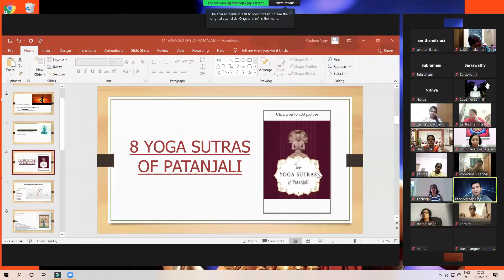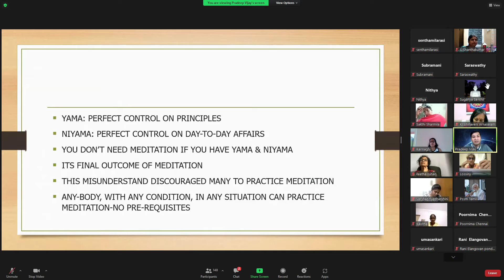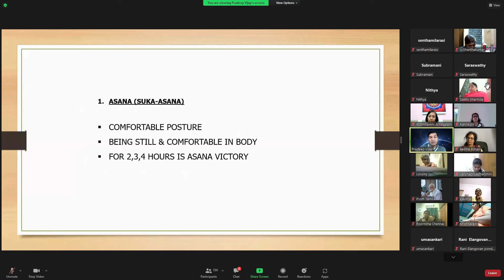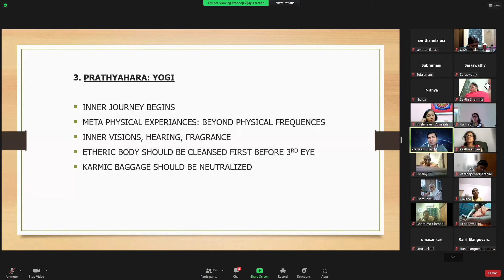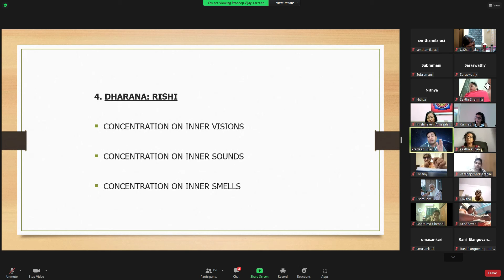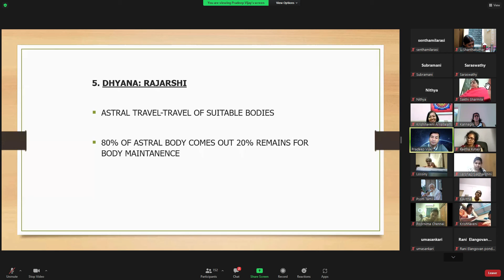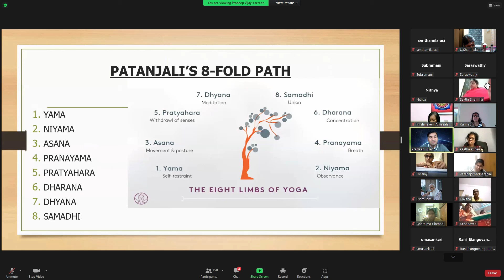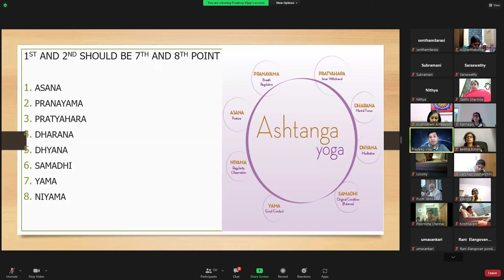14 DAYSWOKSHOP by Pradeep vijay...pathanjali yoga.தியான பயிற்சிபட்டறை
Patañjali was a sage in ancient India, thought to be the author of a number of Sanskrit works. The greatest of these are the Yoga Sutras, a classical yoga text. There is doubt as to whether the sage Patañjali is the author of all the works attributed to him as there are a number of known historical authors of the same name. A great deal of scholarship has been devoted over the last century to the issue of the historicity or identity of this author or these author

Patanjali defined yoga as "Chitta Vritti Nirodha", which means that if you can still the modifications and activity of the mind, you are in yoga.